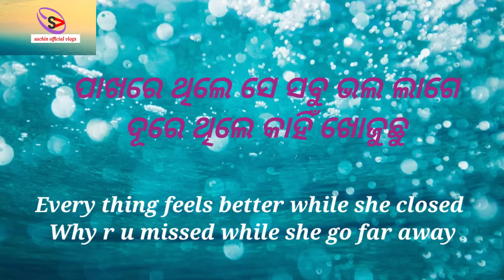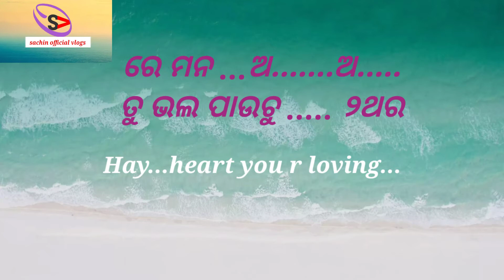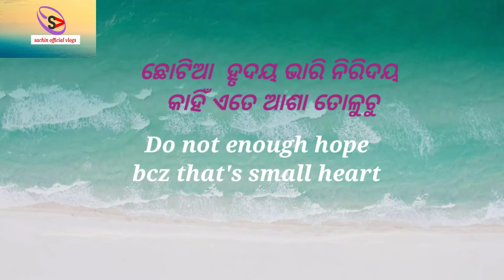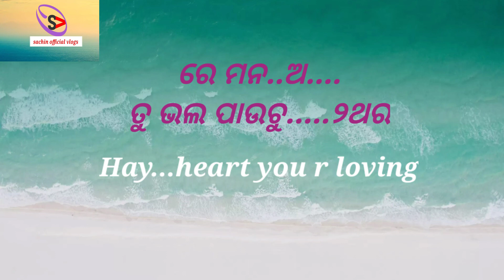RE MANA TU BHALA PAUCHU ENGLISH SUBTITLED AND ODIA LYRICAL SONG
Re mana tubhalapauchu odia lyrical song
Re man tu bhala pauchu english subtitled song

Hara sambhu